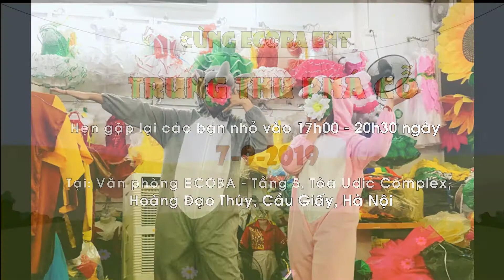Cùng ECOBA ENT Trông Trăng Phá Cỗ Trung Thu 2019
🎉🎉"Trông Trăng Phá Cỗ Trung Thu 2019" 🎉🎉 - Chương trình đặc biệt dành riêng cho toàn bộ con em cán bộ nhân viên Ecoba sẽ diễn ra trong không gian chắc hẳn là vô cùng mới lạ thú vị đối với các bé, đó chính là văn phòng làm việc của bố mẹ hàng ngày. 😍😍

✌️Tại chương trình, các con sẽ được:
- Thăm quan nơi làm việc của bố mẹ
- Tự tay làm những món đồ chơi slime đáng yêu
- Cùng nhau bày biện mâm cỗ trung thu
- Cùng nhau rước đèn trung thu
- Chơi đùa cùng chị Hằng, Chú Cuội
- Thưởng thức nhiều bộ phim hấp dẫn
- Và đặc biệt có rất nhiều phần quà thú vị sẽ được bật mí trong đêm trăng

✌️ Bố mẹ đừng quên lịch hẹn này để các con không bỏ lỡ mùa Trung Thu thật đặc biệt nhé:
🕐 Thời gian: 17h00 - 20h30 thứ 7 ngày 7/9/2019 nhé.
📍 Địa điểm: Văn phòng Ecoba Việt Nam - Tầng 5 - Tòa nhà Udic Complex Hoàng Đạo Thúy, Cầu Giấy, Hà Nội

✌️ Xem chi tiết các hoạt động tại đêm trăng dành riêng cho bé tại

✌️ Bố mẹ nhớ nhấn thêm loa ở video phía dưới để các con được thưởng thức những giai điệu quen thuộc của mùa trung thu nhé.
Công ty TNHH ECOBA công nghệ môi trường được thành lập năm 2013, với tầm nhìn làm chủ tương lai bằng những giải pháp sáng tạo linh hoạt trong lĩnh vực môi trường.  Với bề dày thành tích cùng nhiều công trình lớn nhỏ khác nhau trải dài từ Bắc vào Nam, ECOBA ENT đã mang đến cho khách hàng những giải pháp tốt nhất và hiệu quả tối đa.
- Xử lý nước thải và nước cấp
- Cơ điện
- Dịch vụ vận hành và bảo trì

• Hotline tư vấn: 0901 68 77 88 / 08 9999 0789
• Dịch vụ O&M: 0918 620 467